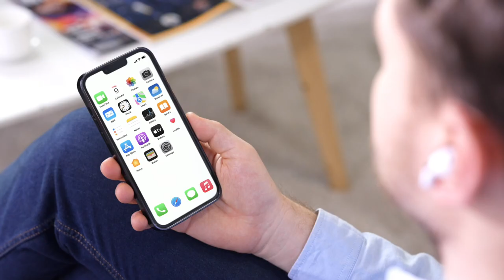Uixoo Wearable Power Supply for AirPods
Uixoo Hi16 provides AirPods with intelligent charging, safe drop prevention, long battery life, and easy to answer calls. It is also the word's first headphone cable that can charge for all AirPods.